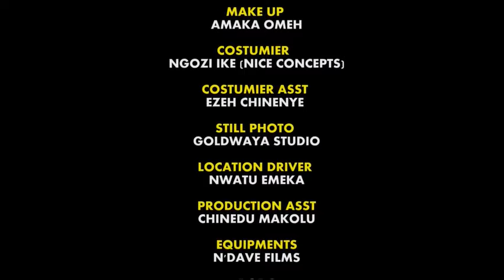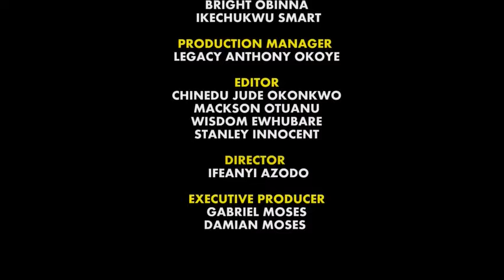Akuko Di Ebube_Prince Gozie Okeke_GoziePicturesTv_Nigeria Gospel Music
Watch this musical video that explains wonderful journey story of Prince Gozie Okeke, the Nigerian Christian music legend.